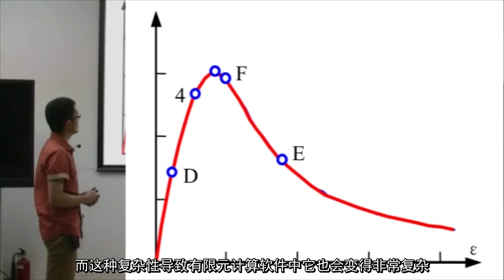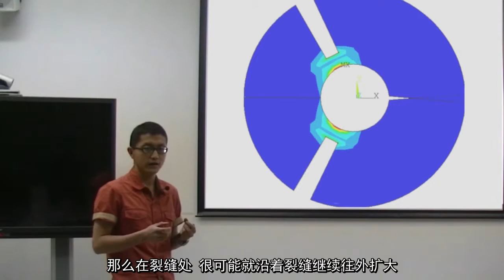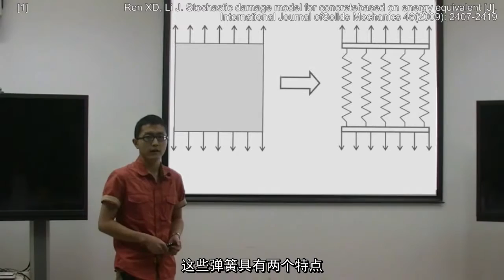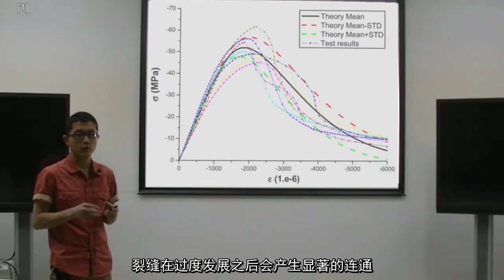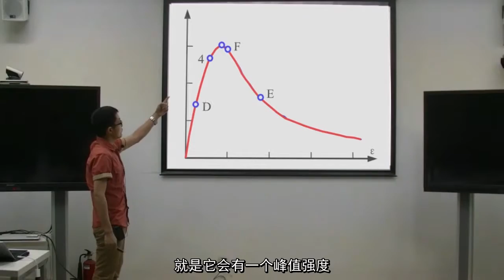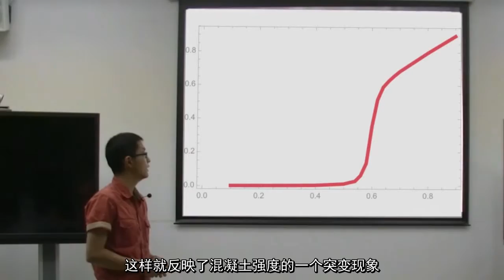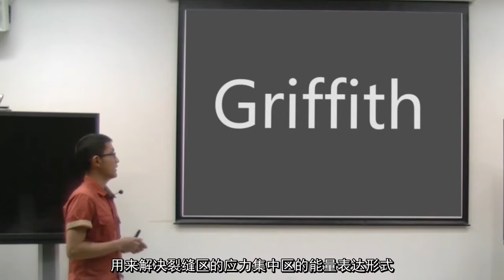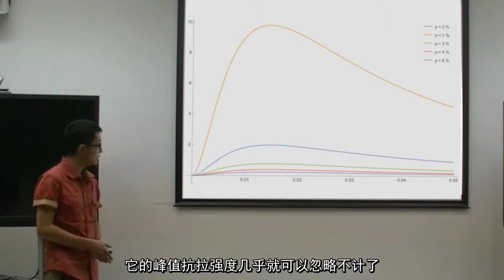Stochastic Model for Concrete Structure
• A independent research advised by Prof. Peng Feng, discussing a model describing the stress-strain relationship of concrete.
• In this project, we discussed a method based on renormalizing and using percolation model as its constitutive model to further discuss its reaction under tensile stress.
• By generating random slight damage and introducing the Griffith crack theory, we finally solved the whole complete strain-stress curve, which matches the experiment solution well.